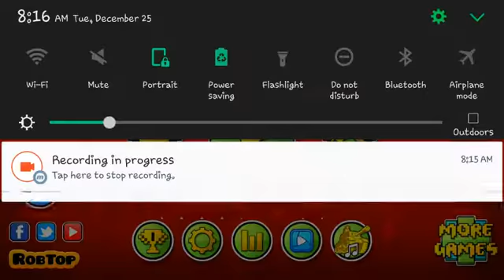Geomatry Dash : EVOLVE (my level)